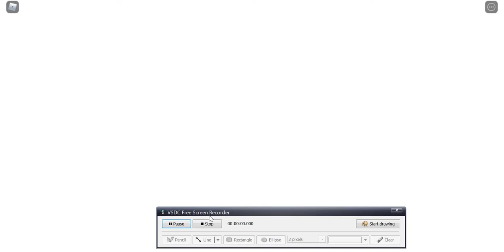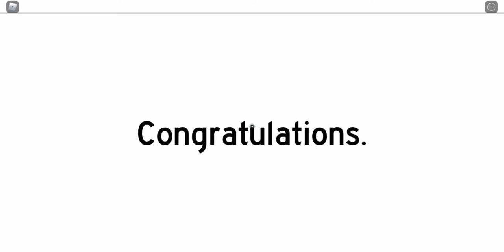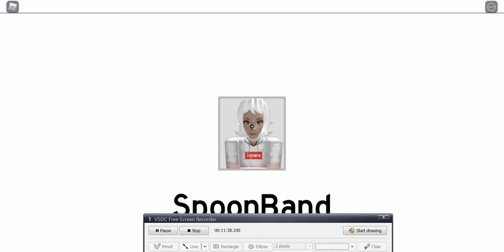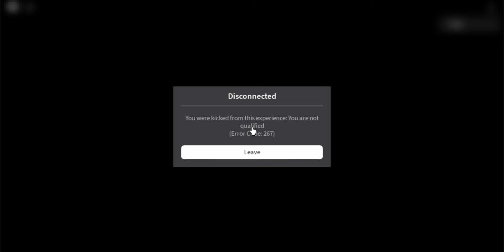Roblox Survey Project.. and The Survey...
both of these games scared the heck out of me